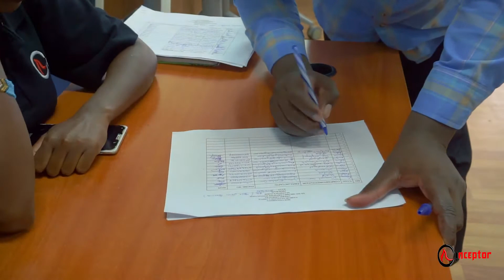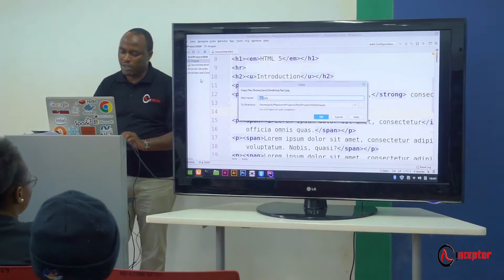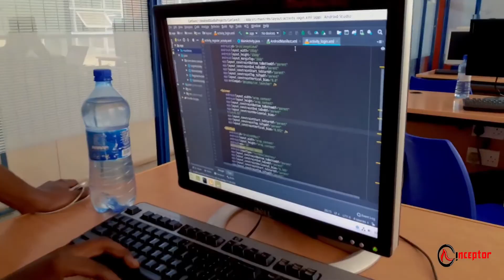Everything you need to know About Inceptor Kenya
Inceptor is an Innovation Hub that offering Technology Solutions in Software Development, Digital Marketing, Mobile App Development & Cybersecurity among other IT Related services in Kenya.
We also offer Training programs that are aimed helping businesses in Kenya and, around the world, to build skilled professional team quickly and cost-effectively.
We help these businesses by searching for talented individuals, exposing these individuals to a practical industrial-based training and placing them to work with these companies.
As we are working around offering tech solution and helping this business acquire the talents they need.
We have also been able to help many students reach their full human potential, by helping them achieve their goals through training and supporting them to understanding and benefiting from the vast opportunities in the technology space.